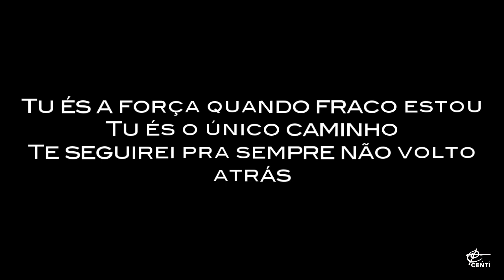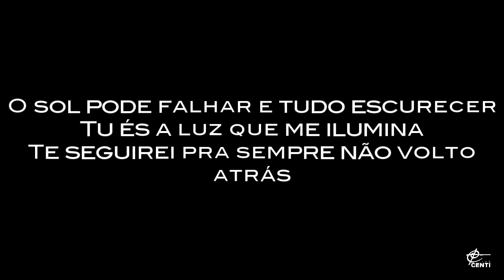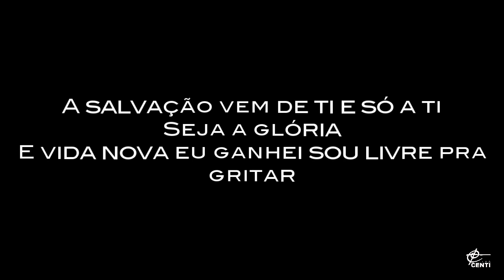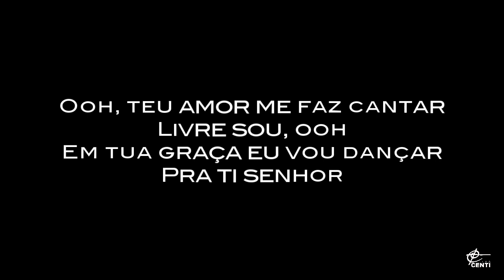Nao Volto Atrás - Ministério Avivah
✅  Lista Livros recomendados para abençoar sua vida!

letra:
Tu és a força quando fraco estou
Tu és o único caminho
Te seguirei pra sempre não volto atrás
O sol pode falhar e tudo escurecer
Tu és a luz que me ilumina

A salvação vem de ti e só a ti
Seja a glória
E vida nova eu ganhei sou livre pra gritar
Ooh, teu amor me faz cantar
Livre sou, ooh
Em tua graça eu vou dançar
Pra ti senhor

Seja a glória
Livre sou, ooh
Pra ti senhor